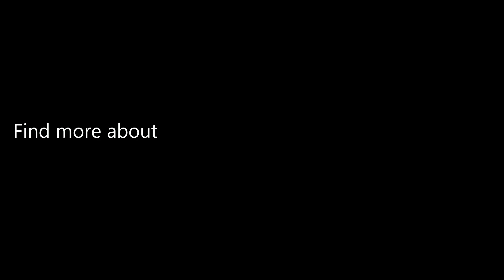7W LED Down Light Ceiling Recessed Lamp 85-265V + Driver